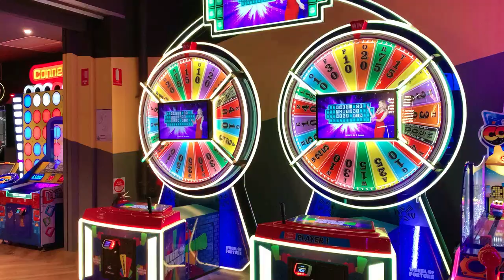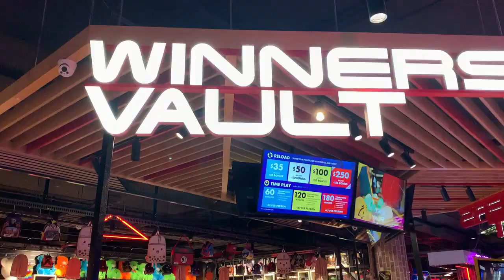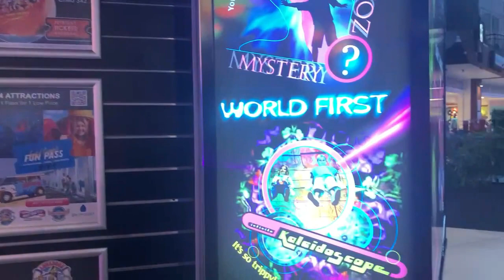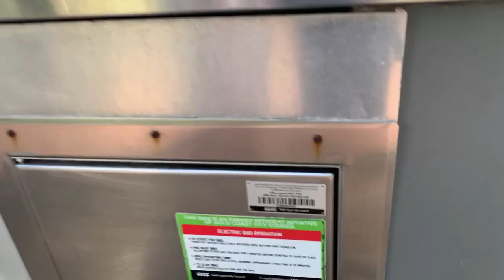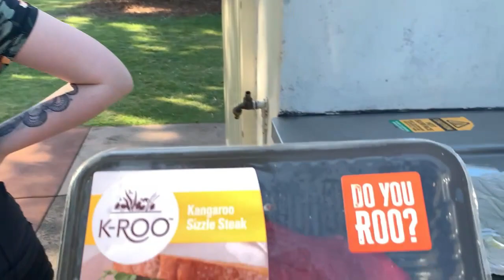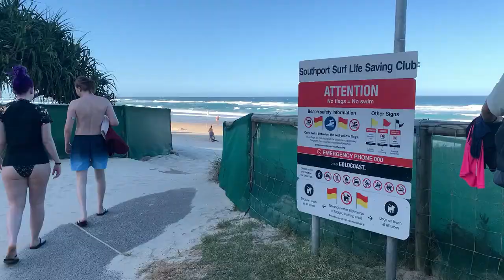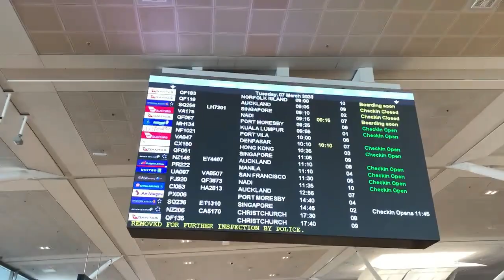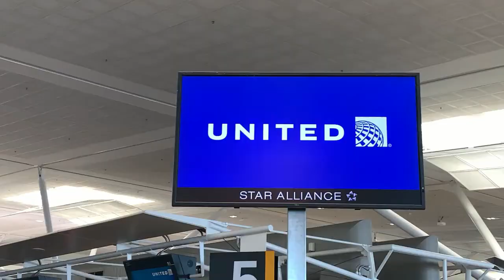Things to do on the GOLD COAST & Surrounds // why does it end in tears?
In this week's vlog we explore places to see on the Gold Coast and experience the WORST customer service at one of the Gold Coast's most popular restaurants, we introduce our Scottish visitor to barbequed kangaroo, my car has issues and I end up in tears after a rollercoaster of a week!

✈️ 𝓛𝓸𝓸𝓴𝓲𝓷𝓰 𝓣𝓸 𝓣𝓻𝓪𝓿𝓮𝓵?

✈️ 𝓔𝓭𝓲𝓽𝓲𝓷𝓰 𝓢𝓸𝓯𝓽𝔀𝓪𝓻𝓮:
Editing:  Wondershare Filmora X / imovie
Graphics: Canva Pro

✈️ 𝐸𝓆𝓊𝒾𝓅𝓂𝑒𝓃𝓉:
iPhone X plus
Ring Light
Selfie Stick
Pink Wireless Keyboard
Pink Desk Mat
Pink Laptop Stand